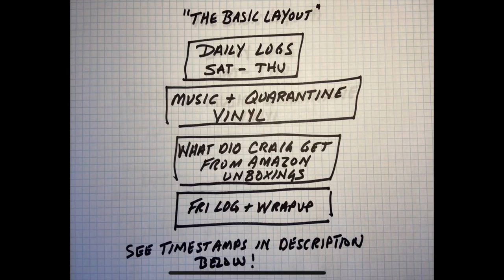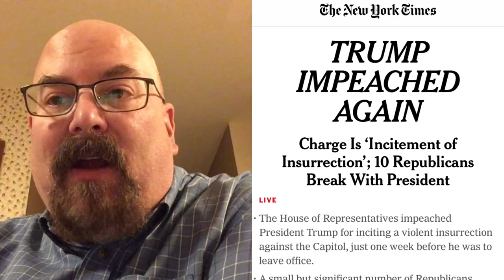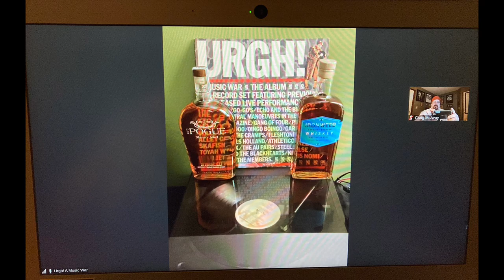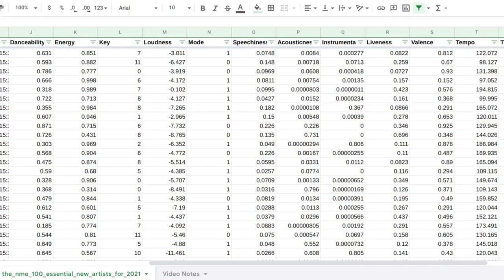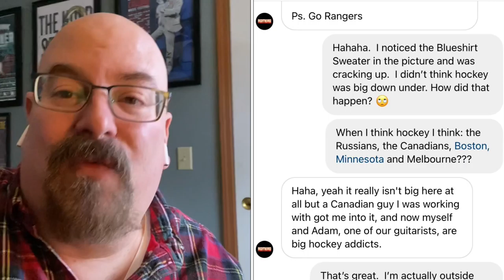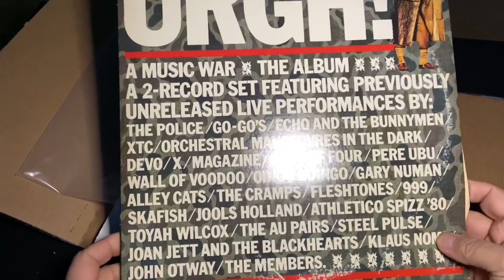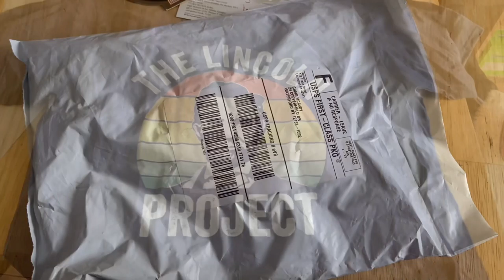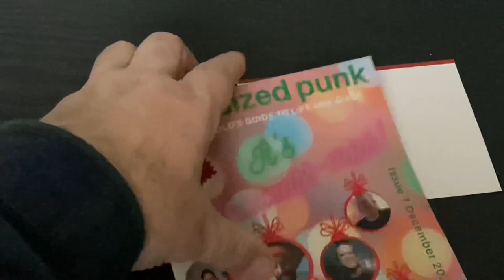Craig’s Corona Log Week 44 (Sat 1/9 - Fri 1/15/2021)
Craig’s Corona Log Week 44 (Sat 1/2- Fri 1/8/2021) What’s where & when:

RANDOM MUSINGS (0:08 - )
   300 days/Rocking the headband/Washington Football (0:09)
   Washington Football team loses/QB off the street (3:28)
   Snowblower Guy picks up my snowblower (4:15)
   Issues I’m dealing with that are not historical crises  (7:33)
   Wednesday Night Whiskey & Vinyl set up & more (9:47)
   Wandavision being released/movie night “Museum Town” (11:40)
   Friday is a good day!  (35:50)

LIVE STREAMS/MUSIC (12:02)
   James Alex/Beach Slang abuse allegations (5:49)
       “Spin The Dial” by Beach Slang- live at Riot Fest 2017 (6:45)
    Suspect208- Scott Weiland’s son’s drug issues..sad  (12:02)

   NME Hot 100 Emerging Artists for 2021: My Shortlist (12:53)
      My selection process (13:03)
      Artists to check out: (14:20)
         Irish Acts (15:15)
            “My Own Person” by Smoothboi Ezra (15:15)
            “Happiness isn't a Fixed State”  by Kynsy (16:34)
            “The Cheek” by Sprints (17:30)
         Aussie Artists (19:30)
             “Honey“ by Romero (20:07)
             “My Way Out“  by Daine (22:15)
         UK Artists (23:25)
            “450” by Bad Boy Chiller Crew (23:25)
            “Be My Friend“  by The Goa Express (24:50)
            “Working Man’s Town“ by Kid Kapichi (25:36)

WHAT DID CRAIG GET FROM AMAZON? (27:06)
   Vinyl
      “Urgh! A Music War” by Various Artists (27:06)
      “Printer’s Devil “ by Ratboys (31:40) rec from Sound Opinions
   An iPad Stand Take 1 & Take 2 (29:37 & 32:46)
   A surprise from my buddy...and no packing peanuts -upside down-(31:09)
   Lincoln Project T (31:25)
   Sweatpants (33:43)
   Pint sized punk zine (33:58)
   HDMI cables (34:41)

NEWS (AND MY TAKE ON IT):
   Pressure for Trump to resign/staff resignations/Social Media blocks Trump (1:35)
   Continued Fall out from Capital insurrection/Impeachment pending/No Fly list (4:15)
       ***turns out this was NOT in response to Wed events- rather not wearing masks**
   President Trump impeached again (8:57)
   Foo Fighters playing inauguration/Yankees sign DJ (35:50)